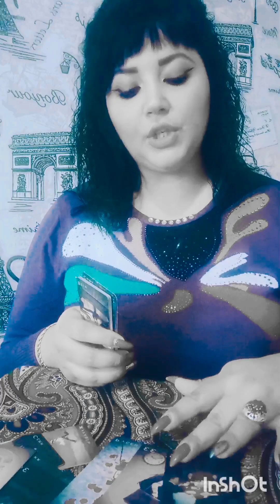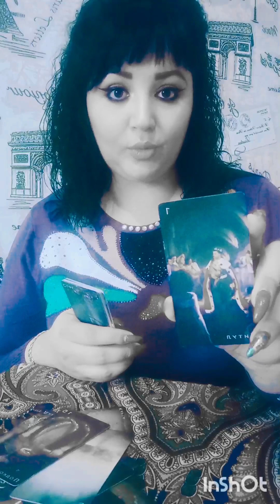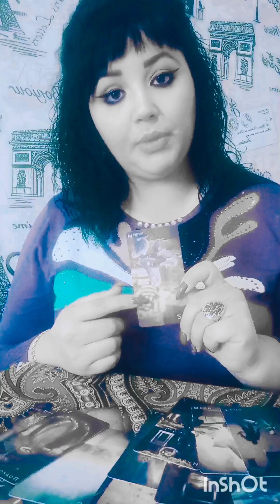😇ПОСЛАНИЕ АРХАНГЕЛА😇таро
Я ОЛЬГА-ВЕДА ЯСНОВИДЯЩАЯ/ТАРОЛОГ/МЕДИУМ/ДУХОВНЫЙ НАСТАВНИК. ☎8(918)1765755 WHATSAPР

🔪🔪🔪ГАДАНИЕ С НОЖОМ 🔪🔪🔪
Которому Нет Аналогов в Мире
Глубокий сеанс Просмотр Вашей Ситуации
Короткие расклады,Таро-Прогнозы
РАСКЛАДЫ НА ВСЕ СФЕРЫ ЖИЗНИ, ЛЮБЫЕ ВАШИ ТЕМЫ, ВОПРОСЫ, ЗАПРОСЫ. 👌ДИАГНОСТИКА МАГИИ И НЕГАТИВА ПО ФОТО, А ТАК ЖЕ РОДОВЫХ ПРОГРАММ👌СТАВ-ЗАЩИТА,ЧИСТКИ(ОТЛИВКА ВОСКОМ,ЧИСТКА РОДОВЫХ ПРОГРАММ, ЧАКРОВАЯ ЧИСТКА),СНЯТИЕ ПОРЧИ, ПРОКЛЯТИЯ,СНЯТИЕ ПРИВОРОТА,СНЯТИЕ СГЛАЗА, ИСПУГА,ГАРМОНИЗАЦИЯ ОТНОШЕНИЙ,ОТКРЫТИЕ ДЕНЕЖНОГО КАНАЛА,РИТУАЛ ОТКРЫТИЯ ДОРОГ,РИТУАЛ ОБРЕЗАНИЕ НИТЕЙ.
👌ТАК ЖЕ СО МНОЙ ВЫ МОЖЕТЕ ПРОЙТИ ДУХОВНОЕ РАЗВИТИЕ И ПРОКАЧАТЬ ВСЕ СВОИ СФЕРЫ ЖИЗНИ.
 👌ПОМОГУ ОТКРЫТЬ И РАЗВИТЬ ВАШИ ЭКСТРАСЕНСОРНЫЕ СПОСОБНОСТИ.